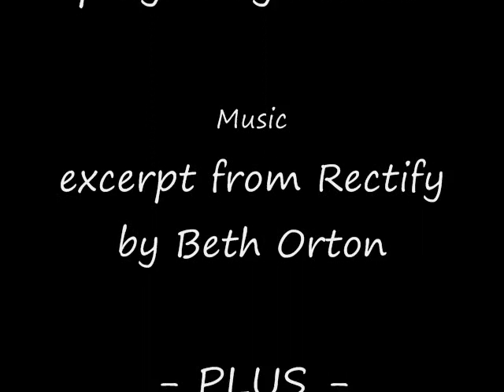Hairy and Bela, Return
After spending centuries cloistered in an astral monastery, during which time he got a few things straightened out, Hairy returns, reconciles with Bela, and is accepted into the troupe at the Invisible Theatre.